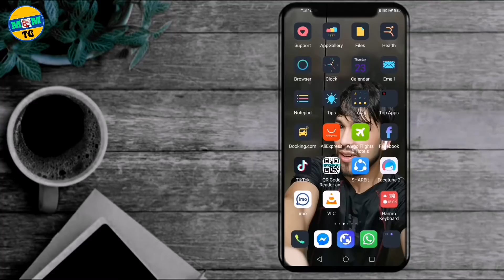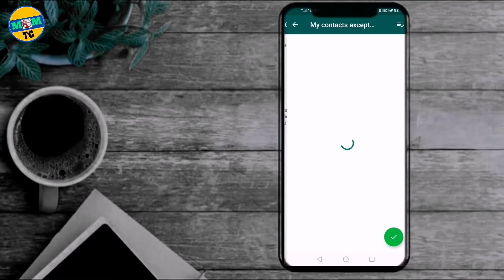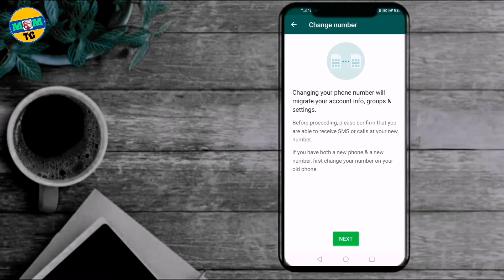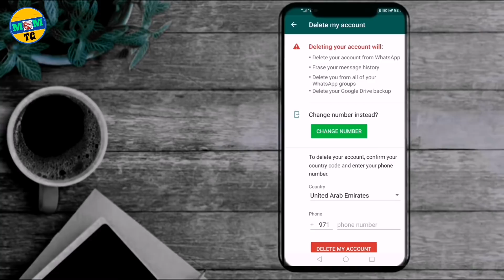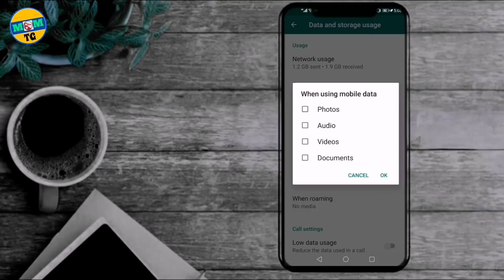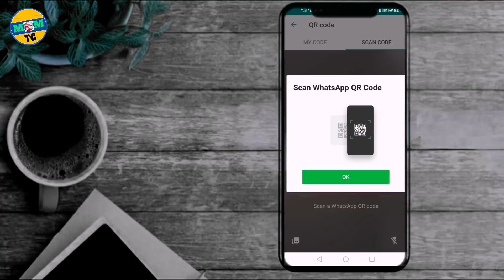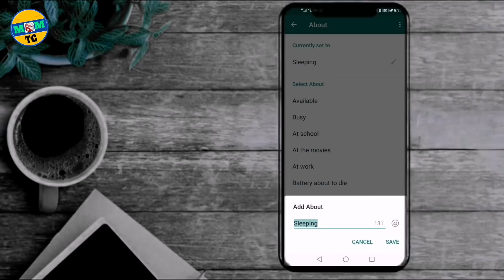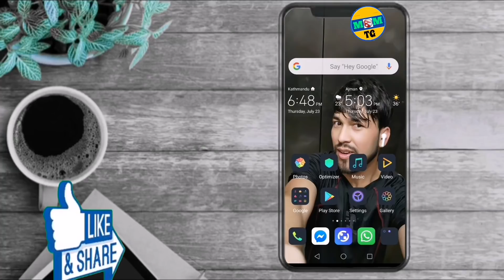🌑whatsapp tricks | tricks whatsapp status | whatsapp hack kaise karte hain | tricks in whatsapp.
About video :-